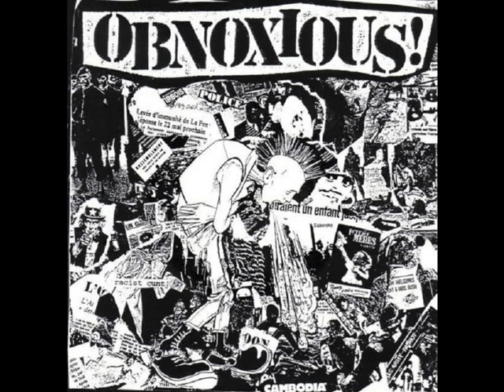OBNOXIOUS! I hate you 1993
Punk-Rock, Frankreich, 1993